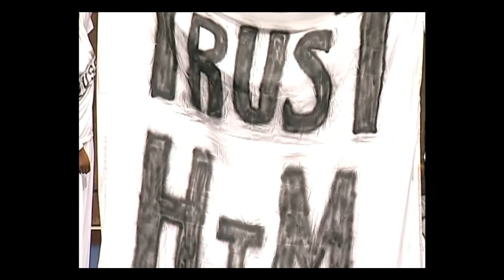Tehillah Dance Ministry - "I'll Trust You" by James Fortune & FIYA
The Tehillah Dance Ministry of Siloam Church International in College Park, GA, under the direction of Rolandria Boyce performs a dance ministry to James Fortune and FIYA's song, "I'll Trust You."